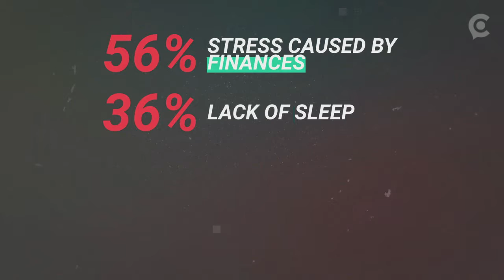Apparently, Cursing up a storm is stress reliever